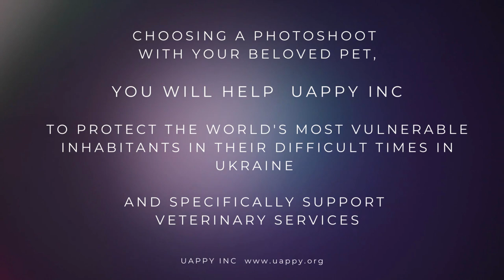Green Ray Studio Custom Photo sessions with pets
Last year my friends founded the non-profit organization UAPPY INC.
I would like to support the noble cause of helping animals in need in every possible way.
I added a new photo service.

This is a Custom photo session with your pet.
You will have two options:
1. Custom portrait photo session
2. Photo walk with a pet (Stony Brook, NY - Setauket - Port Jefferson area)

Together we can support the great work of people who are mostly volunteers helping animals.
Choosing a photo shoot with your favorite pet,
you will help protect the world's most vulnerable people during their difficult times in Ukraine and specifically support the veterinary services.

Portrait and Branding photography